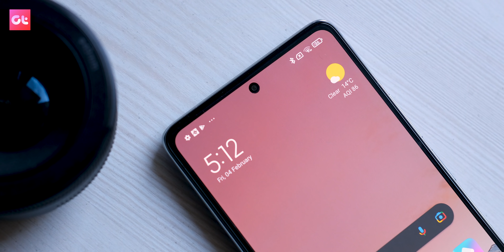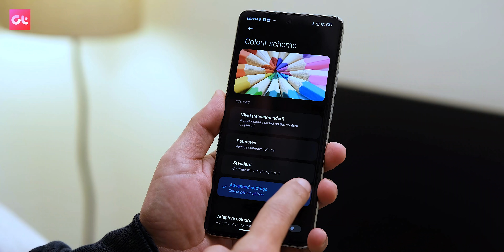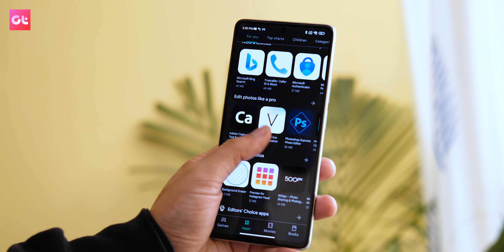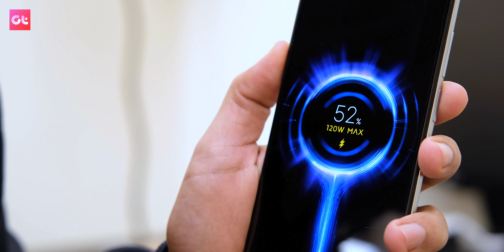Xiaomi 11T Pro Full Review: Asli HyperPhone? | GALTI MATT KARNA | GT Hindi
Aaj ke video mei hum nazar daalenge Xiaomi ke all-new Xiaomi 11T Pro pe. Ab waise toh yeh phone kaafi badiya hai, but kya aapko yeh phone khareedna chahiye? For Rs. 39,999, aayie pata lagate hai Xiaomi 11T Pro ke Pros and Cons, dekhte hai ki iska camera kaisa hai, display kaisa hai, aur yeh Snapdragon 888 ki performance kaisi hai. Yeh hai humara Xiaomi 11T Pro "HyperPhone" Review GT Hindi Style!